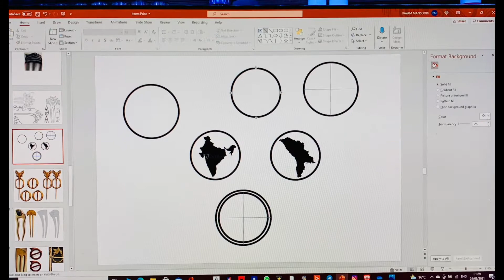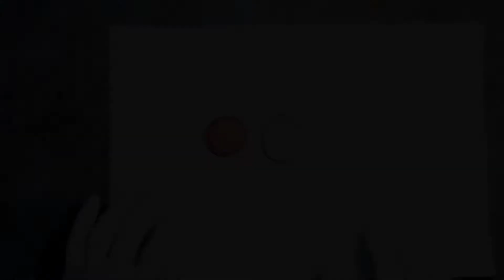Magic Indian Pendant- How to make Epoxy Pendant - Indian/Moldova- ASMR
I’m back with a special pendant.
This pendant is an order from a lovely friend who came from India. He wanted to have a special pendant. And i made that from Olive wood and epoxy Resin with Indian 🇮🇳 and moldova 🇲🇩 map on it.
This Took 10 day’s and i made this video from complete process.